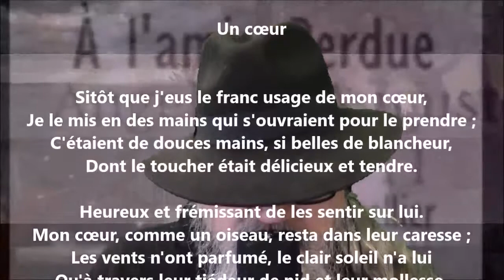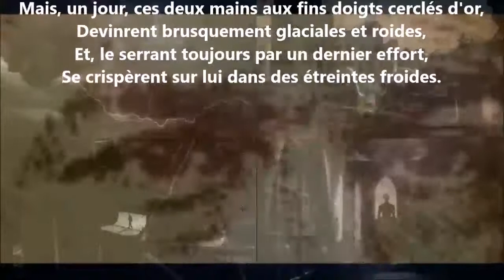Un cœur - Auguste Angellier lu par Yvon Jean